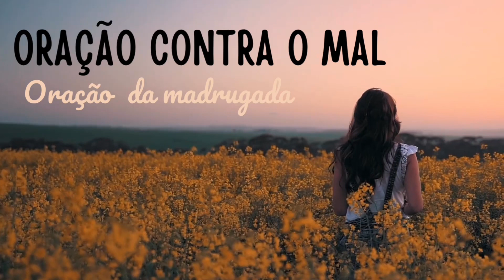Oração da noite - 03 de outubro @Bispoluizmoraes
COMPARTILHE ESSA ORAÇÃO!

"E tudo quanto pedirdes em meu nome, isso farei, a fim de que o Pai seia glorificado no Filho." ( João 14:13 )